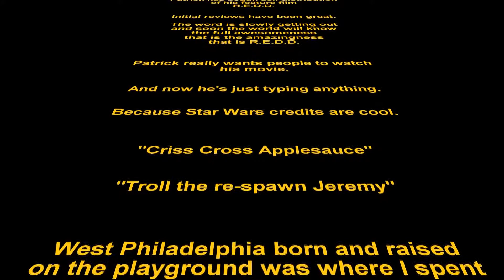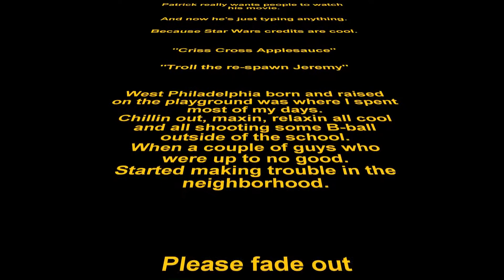Nov Update "The Vlog Awakens"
December, then Star Wars, then Christmas, then the world ends. In that order. (We hope not)

R.E.D.D. is now out for WORLDWIDE DIGITAL RELEASE

A dollar from every sale goes to Cancer Charities.